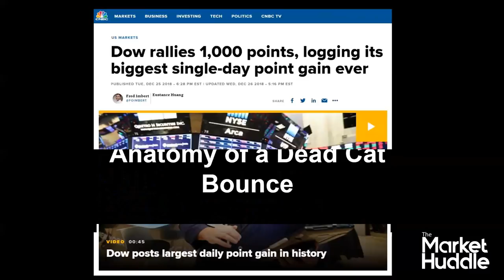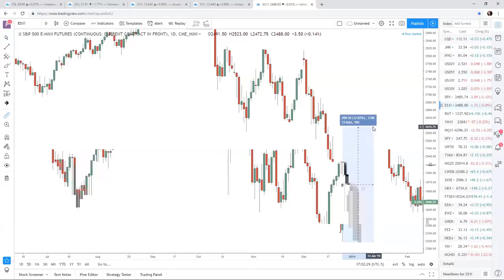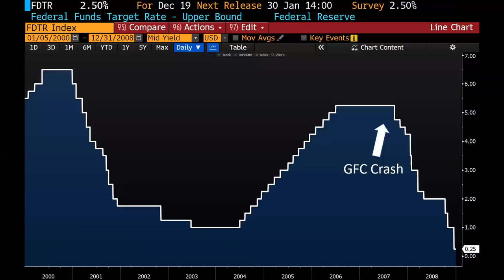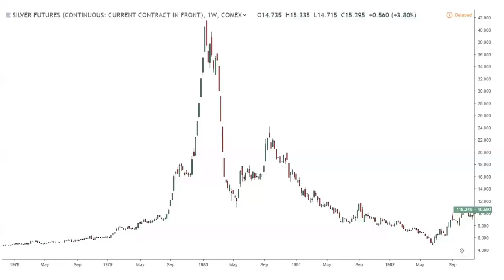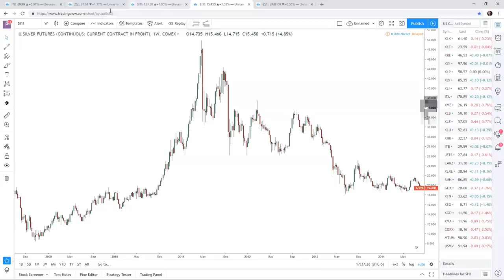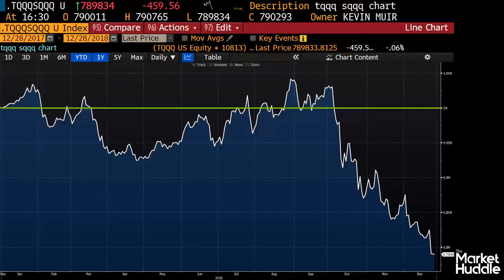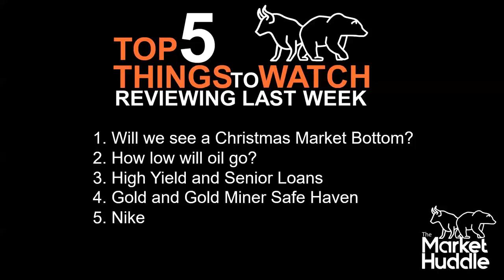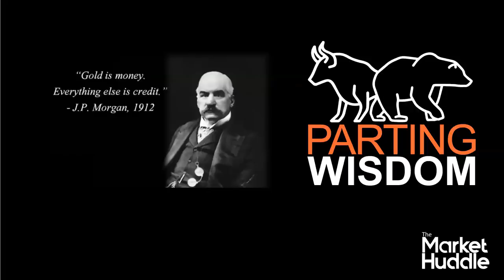Market Huddle Episode 8: When Harry Dent Met Sally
The Market Huddle Show

Join Patrick Ceresna and Kevin Muir in episode #8 of the Market Huddle for a look at what is happening in the markets this week.

Fast forward to:
00:01 Introduction
03:30 Anatomy of a Dead Cat Bounce
16:45 Repricing the Fed Put
31:05 Week in Trading History – Hunt Brothers Silver Corner
40:03 WTF Video of the Week – When Harry Dent Met Sally
48:10 Tales from the Trading Desk – Understanding Leveraged ETFs
1:04:40 Review of last week’s Top 5
1:12:15 Top 5 Things to Watch Next Week